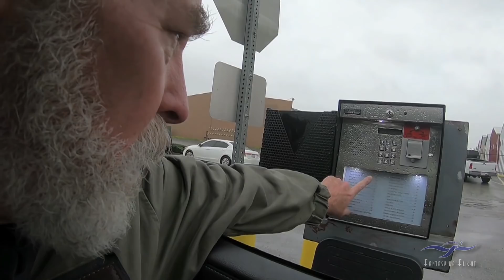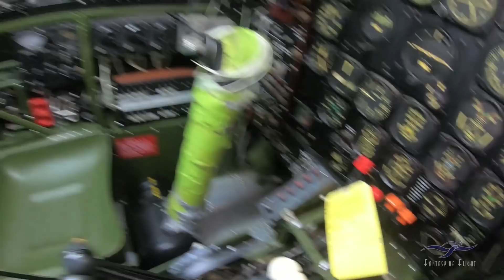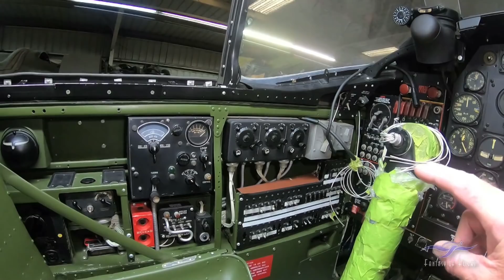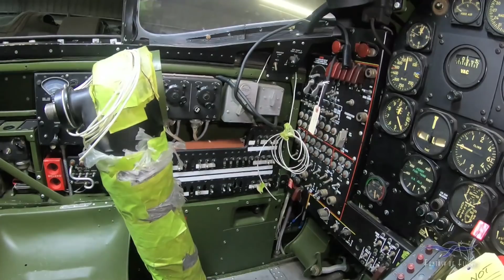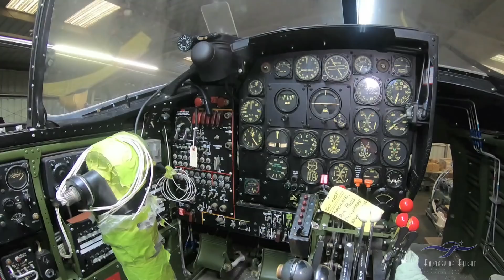Douglas A-26 - Project Visit 2019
January 2019 and I'm back in Chino CA visiting Aero Trader to get an update on my Douglas A-26 restoration project they're working on. It's been a year since my last visit and I was hoping to see some progress being made. Come along and find out as I do that these restorations can come along very slowly. Still hoping one day soon this beautiful bird will get to flying again. I can't wait.

Be aware, torrential rain in Chino, pouring on the hangars metal roof while filming, is very audible in the sound.

Kermit

Kermit Weeks Hangar